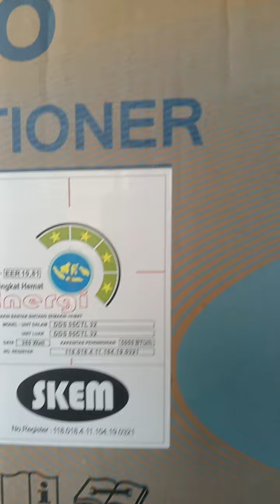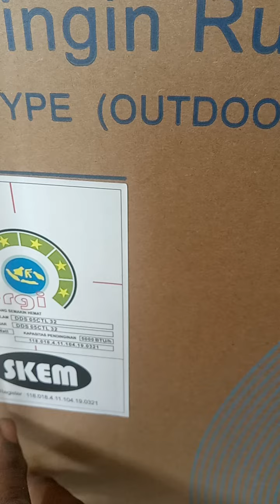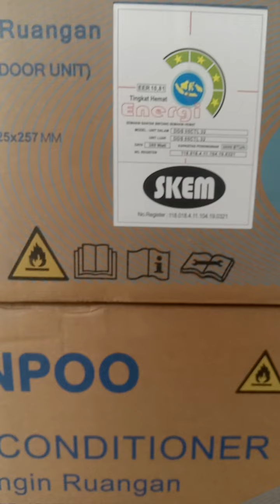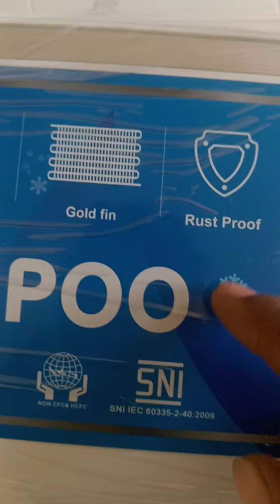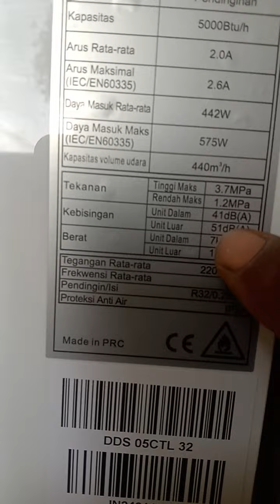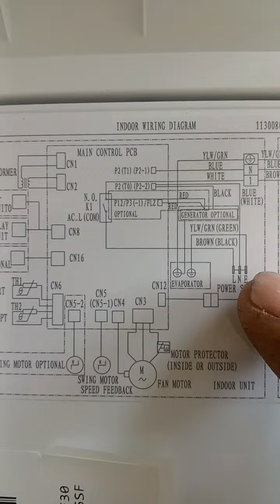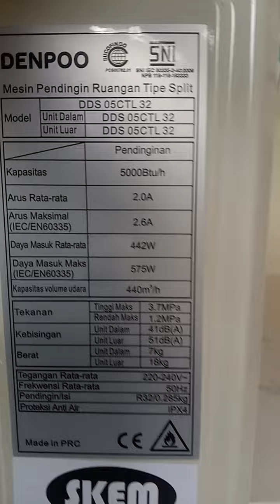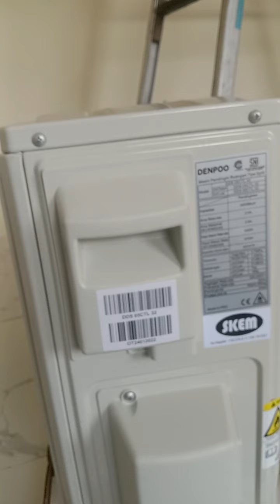unboxing AC Denpo 0.5 pk terbaru 2024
vidio ini kami buat sebagai dokumentasi dan kami dedikasikan buat siapa saja yang memerlukan informasi ini dimanapun berada.
Kami ucapkan banyak terima kasih kepada pengunjung channel ini dan yang telah menyaksikan tayangan ini hingga akhir.
Kami berharap semoga tayangan ini bermanfaat.
Salam dari kami, navigator teknik. Dps.27m24.